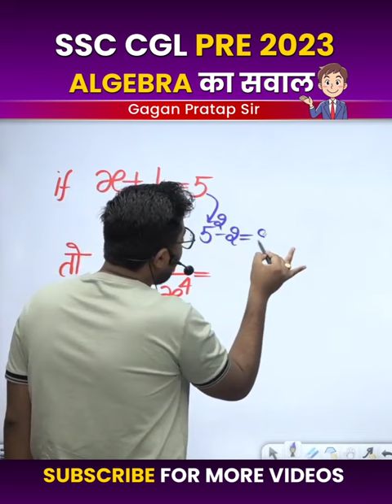SSC CGL PRE 2023 ALGEBRA का पूछा गया सवाल